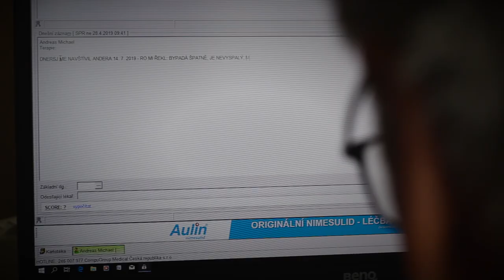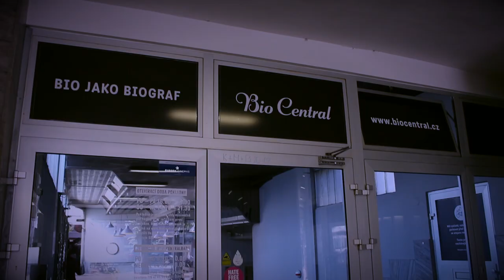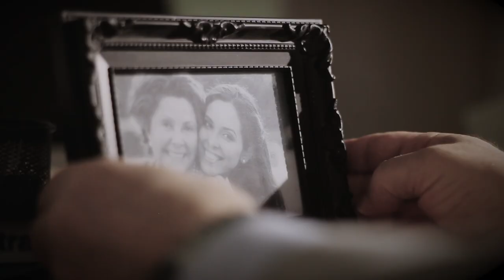M Á N I E - režie Jana Bednářová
ENGLISH TITLES ARE AVAILABLE

Hraný film pro přijímací řízení na Famu katedru režie.